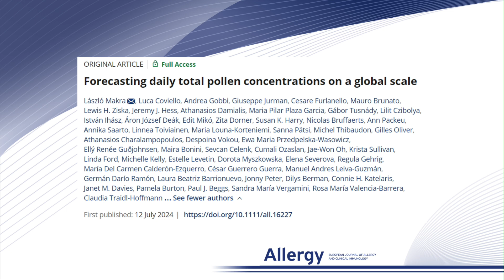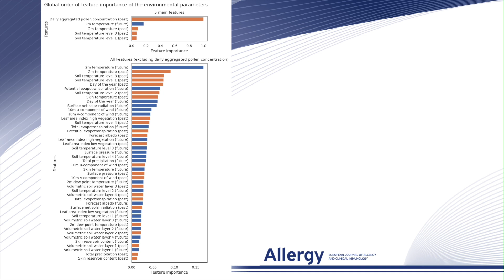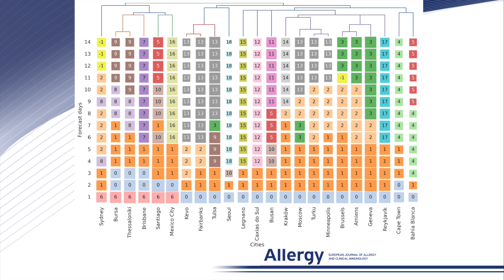Forecasting daily total pollen concentrations on a global scale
László Makra from the University of Szeged, Hungary, presents their Original Article published in Allergy:

Makra L, Coviello L, Gobbi A, et al. Forecasting daily total pollen concentrations on a global scale. Allergy. 2024; 00: 1-13.